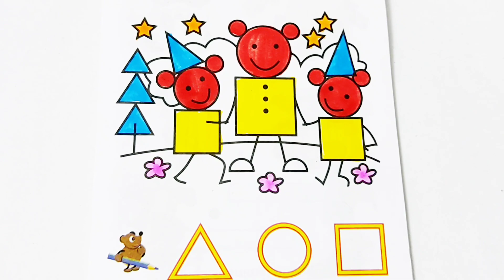learn shapes and colors|learn shapes,kids learning video, fun time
learn shapes and color
learn shapes and colouring
coloring video
kids colouring video
coloring video
video for baby
baby  shape video
baby colors